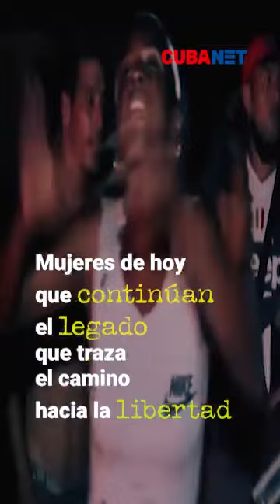MUJERES cubanas: protagonistas del DESPERTAR social en Cuba